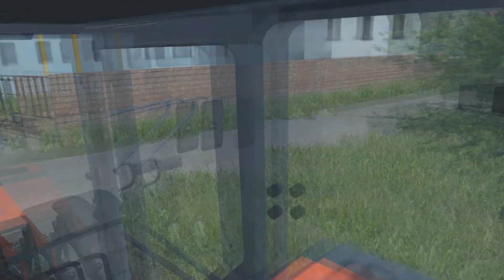LS 2013 -MP_MapV4-Kejda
Zdravím všechny,po dlohé době opět video... :)
Doufám že se bude líbit :)